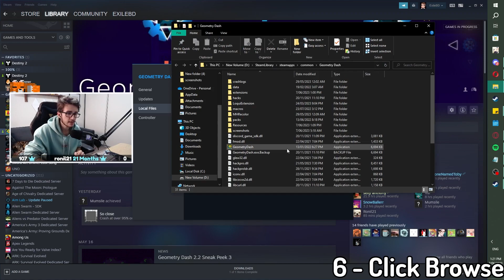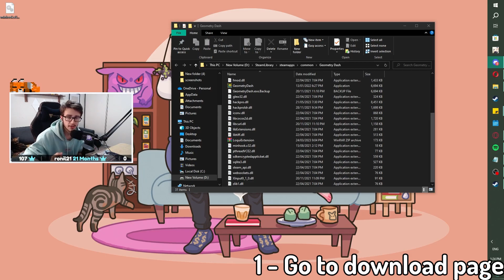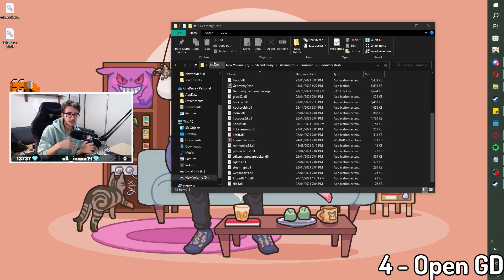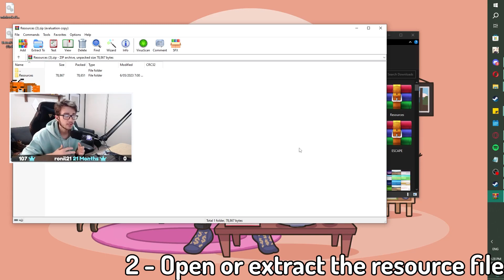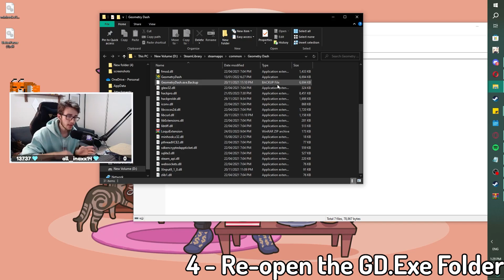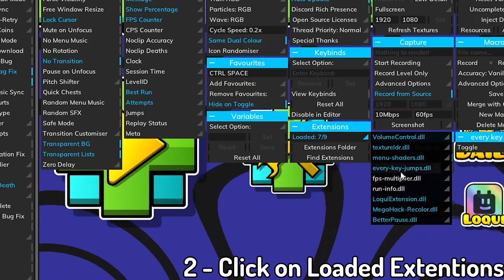Geometry Dash Better Pause Menu Mod (Tutorial)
A quick guide on how to download better Geometry Dash menu, since I've been getting this question a lot.

Update / where I've been - I've had a lot going on in my IRL life, including getting engaged!! I have still been streaming on my Twitch channel, but I know I haven't been uploading. I will be trying to get more content and videos out whenever I get the chance now that I've started to get more free time. I really do appreciate all of the support this community has given me over the last 3 years now.
Just wanted to let you all know that I haven't given up and forgotten about you, just been so busy IRL.
I have a couple videos already in the plan but I can't say when they will release as they are big projects I've been working on.
But once again, I cannot express how grateful I am to have a community such as this one.

Yours truly
- ExileBD